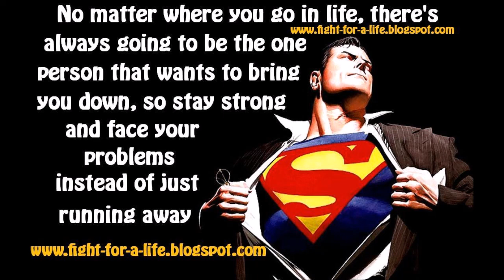BodyBuilding Posing 29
Trying to perfect the posing that I've been doing for a while now, I ain't trying to mess up when my competition comes up ... This song is by Rob Bailey & The Hustle Standard - I am not done, go ahead and check out his music... Like and Subscribe :)and follow me.